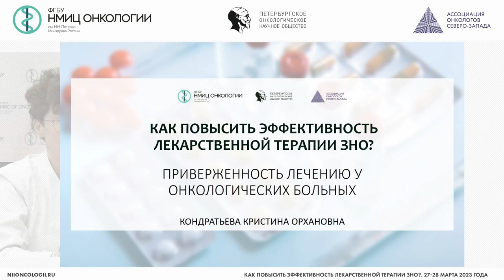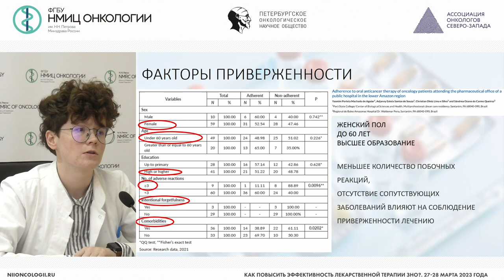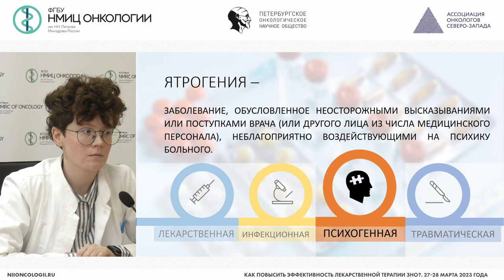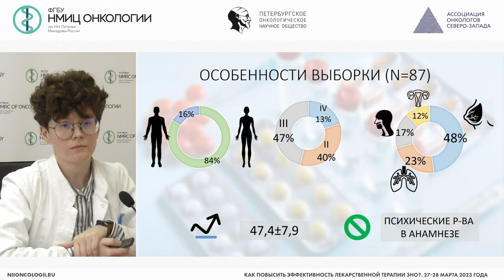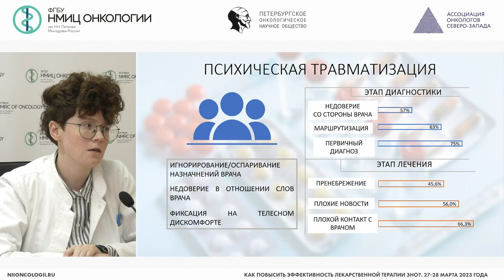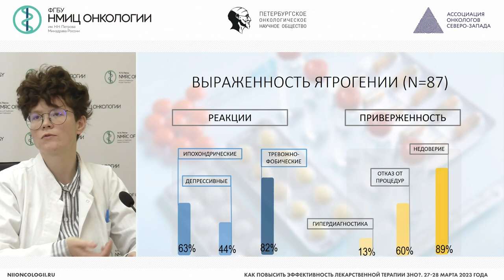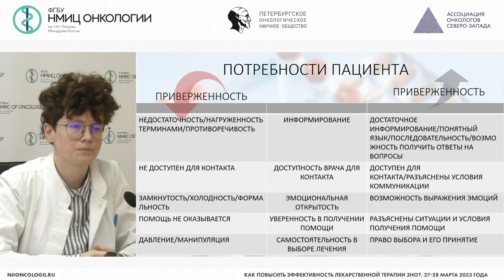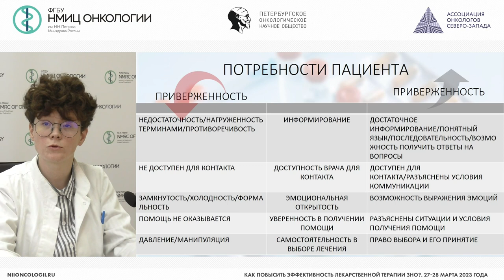Приверженность к терапии у онкологического больного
Кондратьева Кристина Орхановна – медицинский психолог отделения реабилитации, научный сотрудник научного отдела инновационных методов терапевтической онкологии и реабилитации НМИЦ онкологии им. Н.Н. Петрова, к.п.н., г. Санкт-Петербург